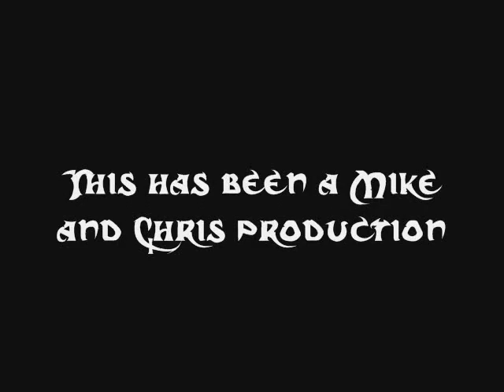Guy Vs. Guy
Spy vs. Spy parody. White Guy and Black Guy seek to maintain control over the secret papers that could forever change the lives of countless millions.